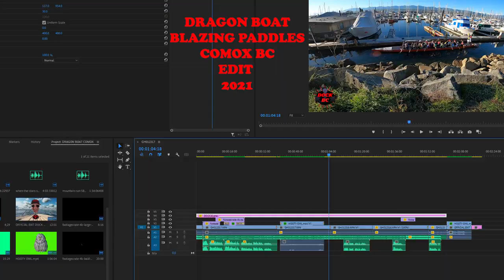Dragon Boat / Blazing Paddles / Dock BC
Hello Everyone
We are back in Comox BC at the Comox Valley Marina on  beautiful Vancouver Island.
On the dock is a Dragon Boat crewed by the Blazing Paddles Dragon Boat Society Club.
The crew gets out on Wed and Sun to do a little training.
Thanks for coming along with me to have a look at this Dragon Boat.